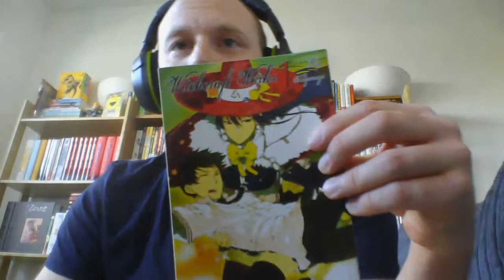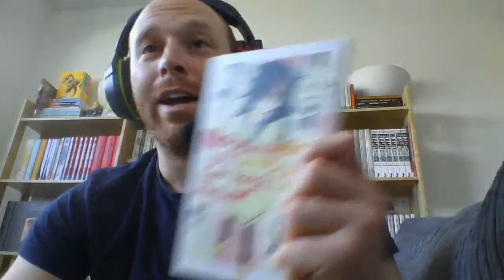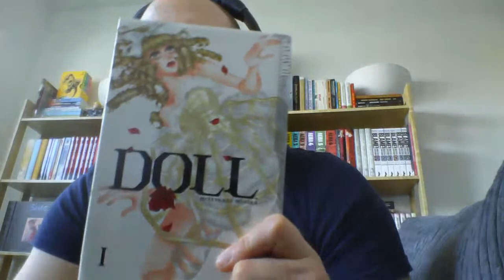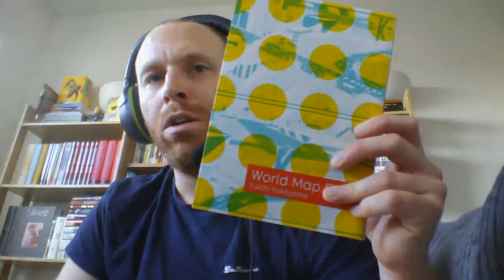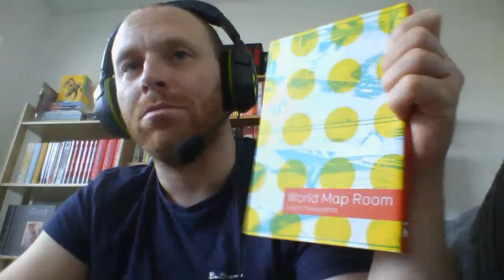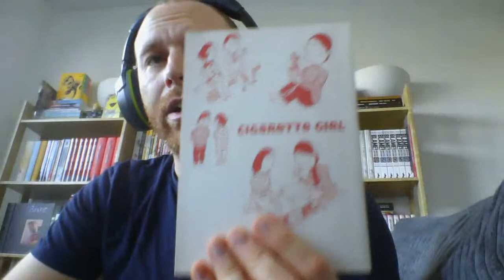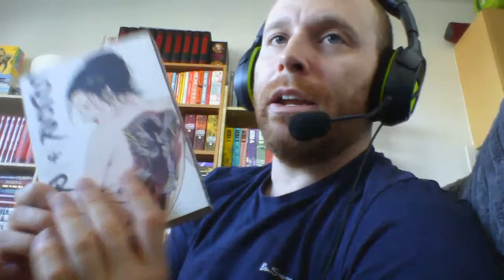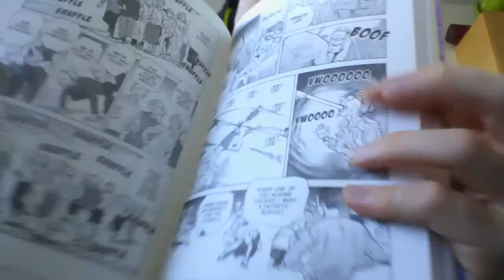Manga Reading Log | Last Few Months!